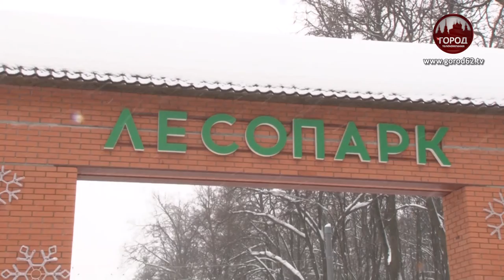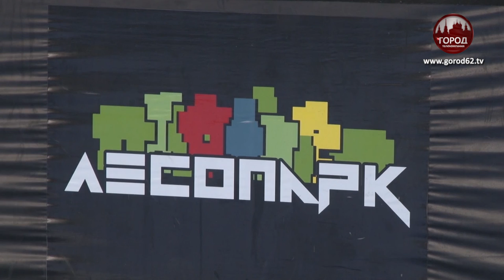Центр «Под мостом»